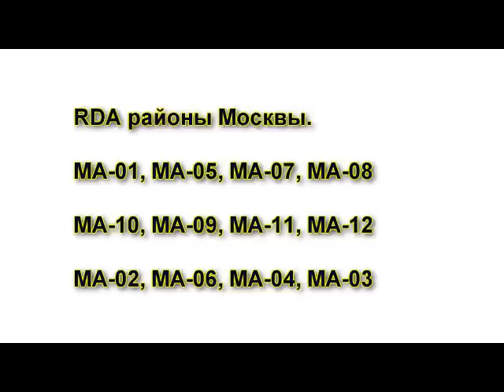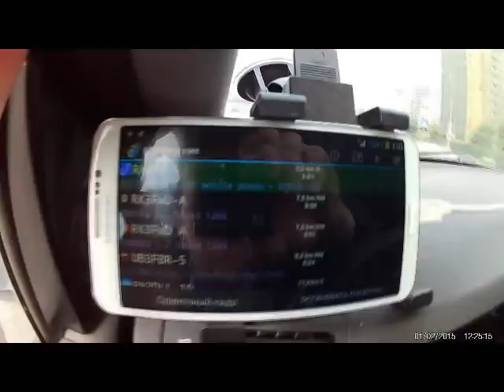RDAM 2016, call RA3AV/M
RDA Mobile Day activity - 2016.
RDA районы Москвы.
Op. RZ9SZ/3, RA3AV